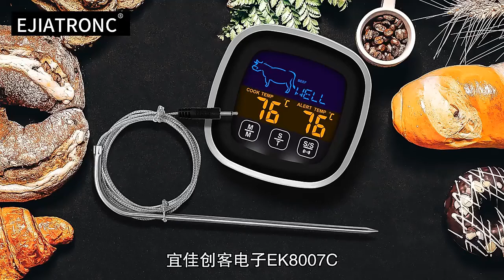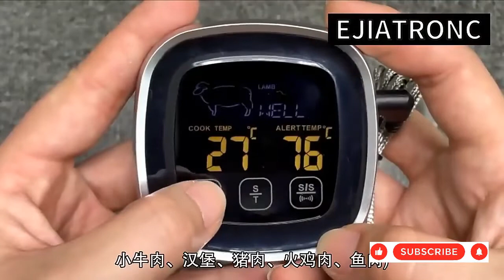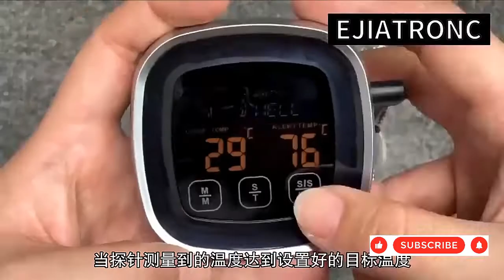🍖🥩 LCD Screen Kitchen Meat Thermometer For BBQ Grill Food Cooking Oven Fish Chicken Barbecue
BTC (Bitcoin) - 13UrJXq8dvx1BQtpwg7yv52kTrUU1DL9ba
USDT (TRC20) - TZ3S6JTsjrY64koPB7urfsEzvr5Teu9Ebd

Product material: ABS 304 stainless steel probe
Temperature measurement range: -20℃~300℃
Temperature Resolution: 1℃
Temperature error: ±1℃
Function: LCD Touch screen operation, preset temperature, grill, timer, magnetic suction, alarm, LCD backlight, color display
Power supply mode: 3A battery X2 (not provided)
Packing list: BBQ thermometer, 304 stainless steel probe, English instruction manual, bubble bag, neutral white box
Note: The waterproof handle probe can be soaked in water for two hours; the ordinary probe can also be simply waterproofed, it is recommended to simply clean it, and then wipe it with a damp cloth

Specifications:

1) High sensitivity touch button control, easy to operate.
2) System preset temperature: The food can be cooked according to the target temperature preset by the system.
3) Manual temperature setting: You can set the desired specific temperature for cooking.
4) Grilling mode: The system has preset 8 kinds of meat (beef, veal, chicken, pork, turkey, lamb, fish, hamburger) and 5 kinds of flavors (middle, medium, medium, medium rare, well done) to cook food.
5) Alarm function: When the current temperature of the food reaches the preset temperature, the buzzer will sound a beep sound.
6) Backlight function: It is easy to read clear temperature data even in dim environment.
7) Timing range: 99 minutes and 59 seconds.
8) Easy conversion between Fahrenheit and Celsius to meet the usage habits of customers in different countries.
9) TIMER switch key, can be used to select, thermometer/timer conversion.
10) The back shell of the product is equipped with magnets, brackets and hanging holes for easy adsorption of iron appliances and stable standing or hanging on kitchen wall hooks.
Package Included:
1* Thermometer
1*Probe
1*Instruction